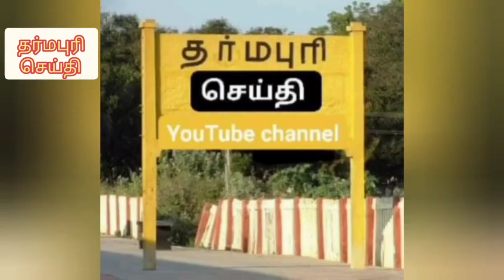@தர்மபுரியில் இடைத் தேர்தல் அவசரமாக கூட்டத்தை கூட்டிய மாவட்ட செயலாளர் பாமக